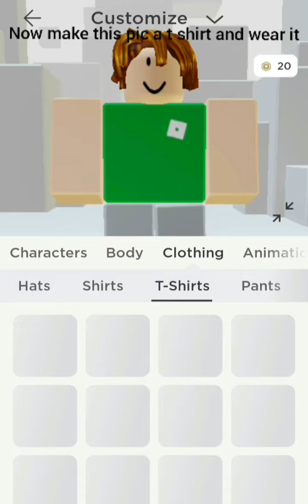How to look rich in roblox for free (again)